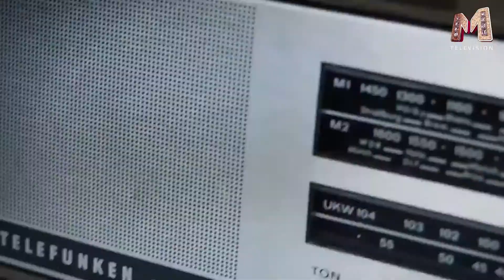M news пр 1 часть 2